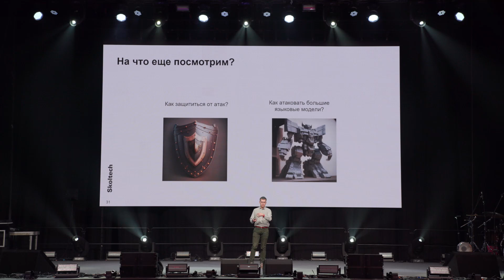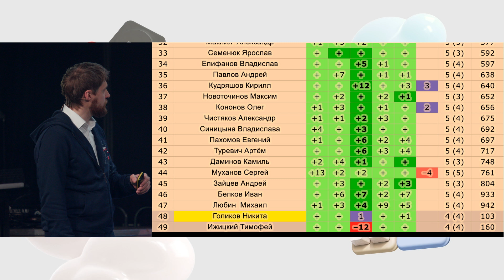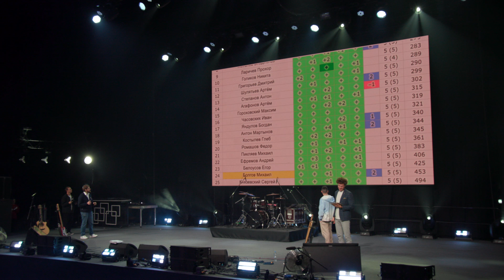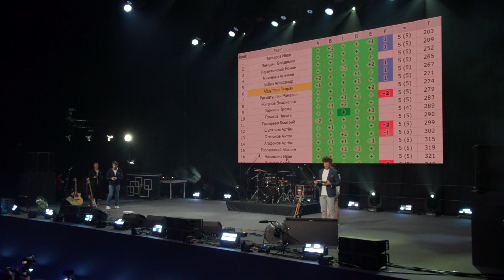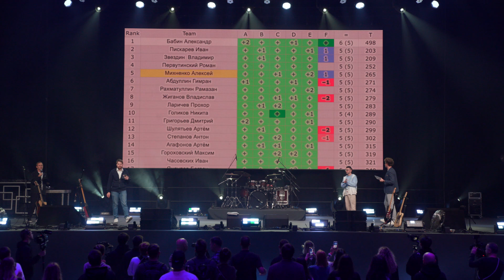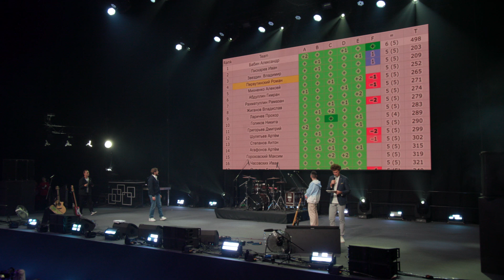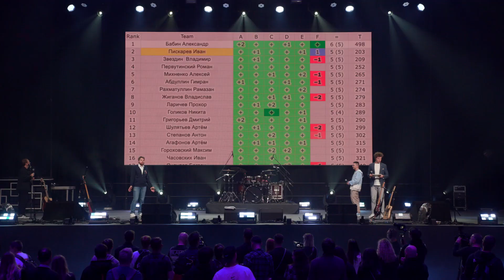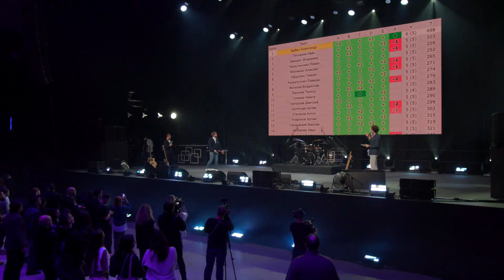Награждение победителей алгоритмического трека True Tech Champ 2024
Вручение призов победителям алгоритмического трека